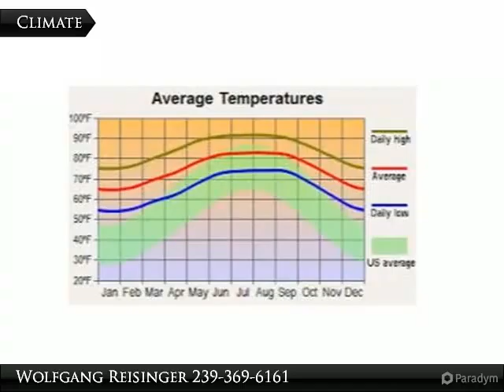821 Naples Ave.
821 Naples Ave.

This lot is on a good fishing canal. Buyer to pay for title insurance.

Presented By:
Wolfgang Reisinger, Coldwell Banker Preferred Properties